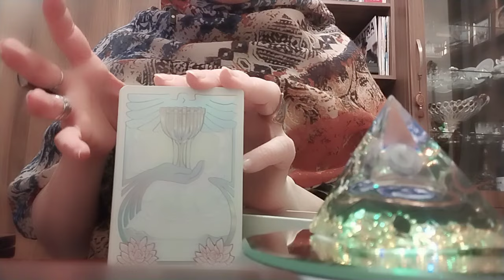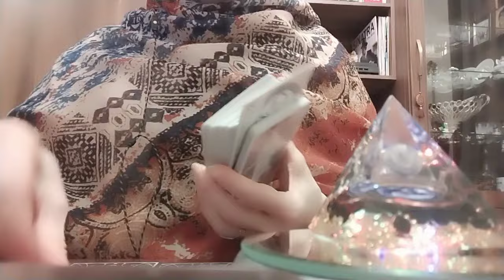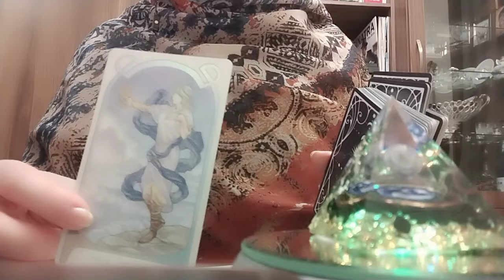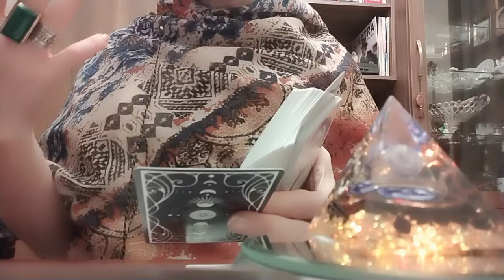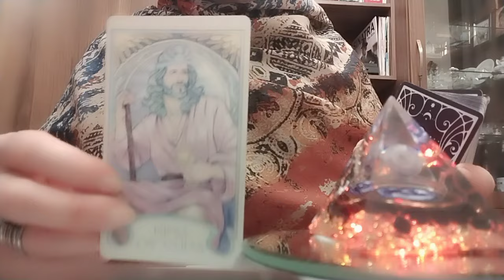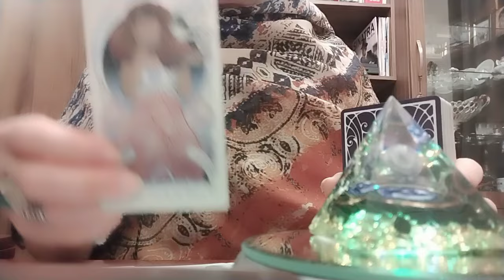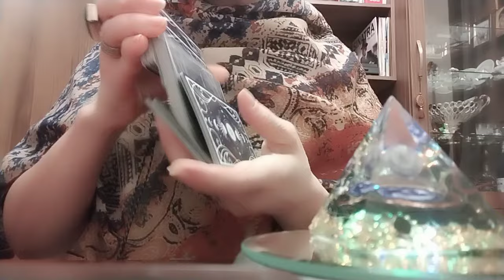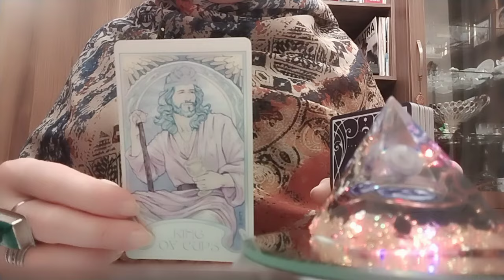როგორ ხედავს ტარო ივნისის ბოლომდე დარჩენილ დღეებს? გადამწყვეტი დღეები!✨🪙🪙🪙✨🕊️🥰